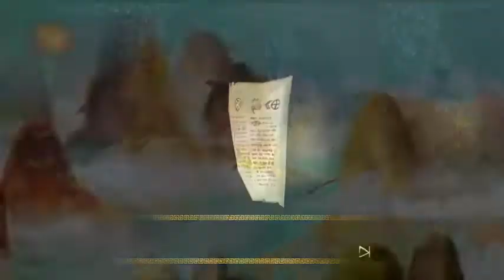The Mysterious Cities of Gold